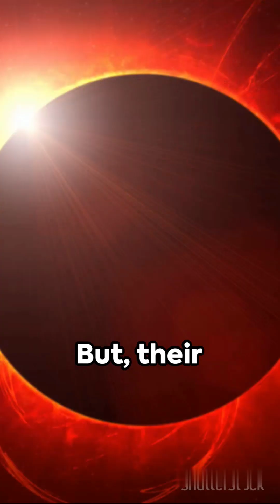Lunar Eclipse in a minute😱 | Like and Subscribe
lunar eclipse in a minute